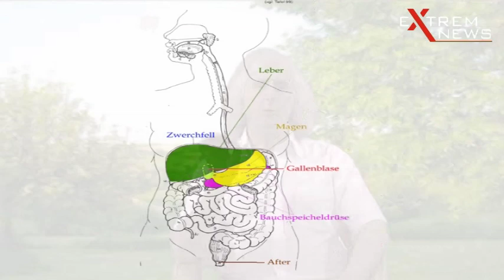Fernheilen per Video: Die Leber -- in die Glücklichkeit bewegen (Beschreibung)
Nachdem unsere Serie des Ferheilungs-Experimentes (Ferheilen per Video) weiterhin so beliebt ist, folgt nun ein neuer Teil. Der englische Geistheiler Karma Singh widmet sich jetzt der Leber und Galle. Die Leber ist die Chemiefabrik unseres Körpers und aus spiritueller Sicht für das Glücklichsein verantwortlich. In diesem Video erklärt Karma Singh die Auswirkungen und die Wichtigkeit von Leber und Galle für unsere Gesundheit und Wohlergehen.